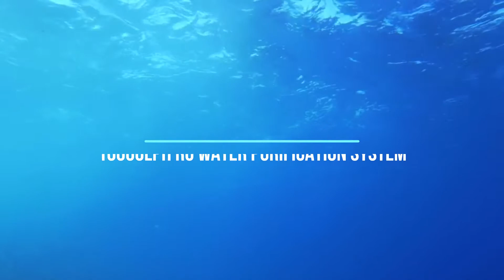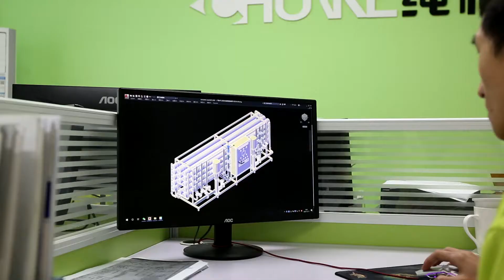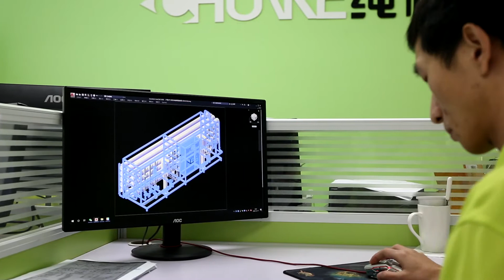Iron and Steel Industry 10TPH RO Water Purification Plant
Reverse osmosis water tretment plant, 10000LPH RO Water Purifier, Water treatment system for iron industry, china made ro water purification machina